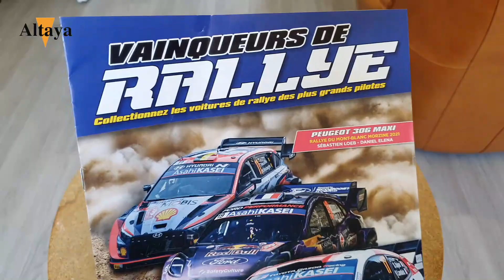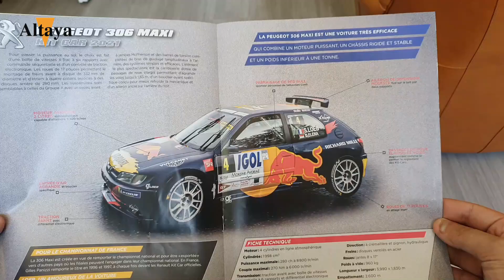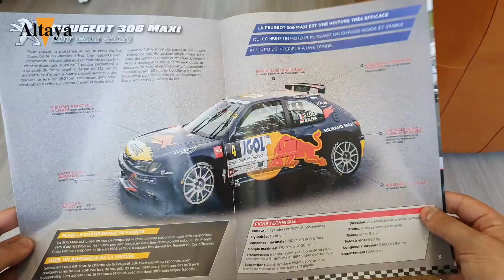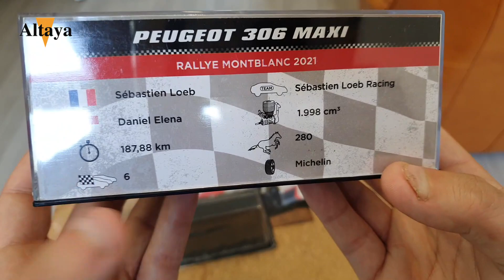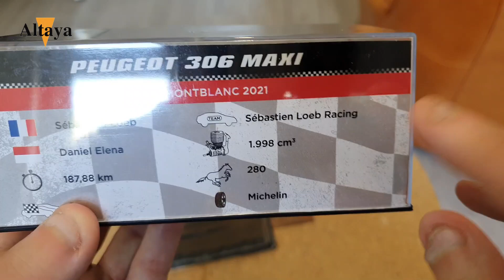Présentation de la nouvelle collection "Vinqueurs De Rallye" de Altaya - LA PEUGEOT 306 MAXI (N°5)!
- Je Filme Avec Un Samsung Galaxy S10 5G